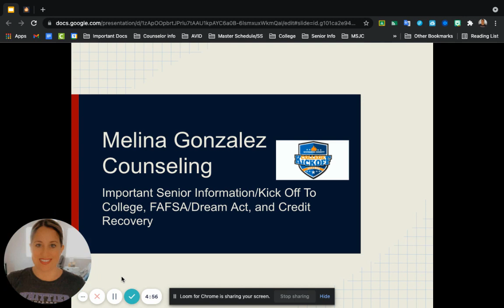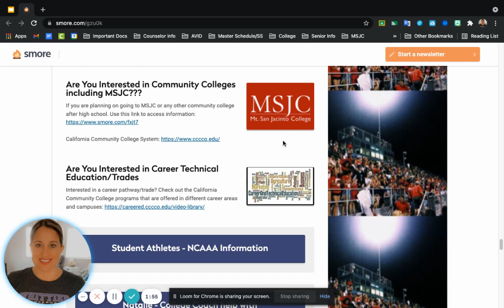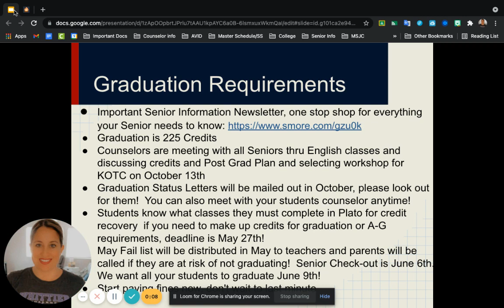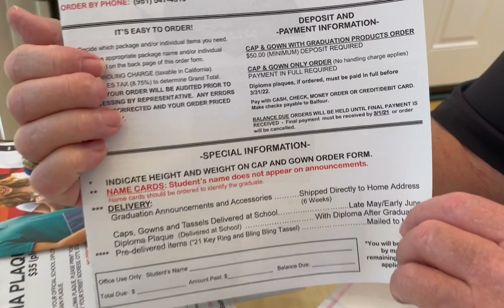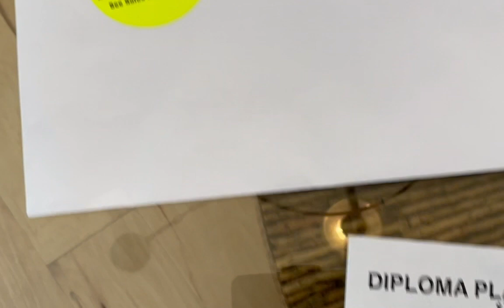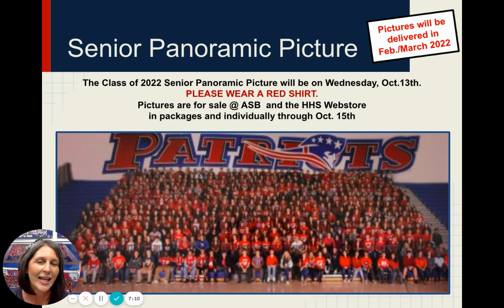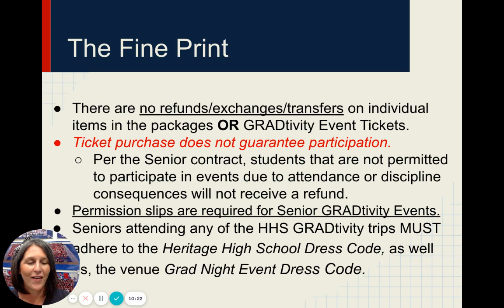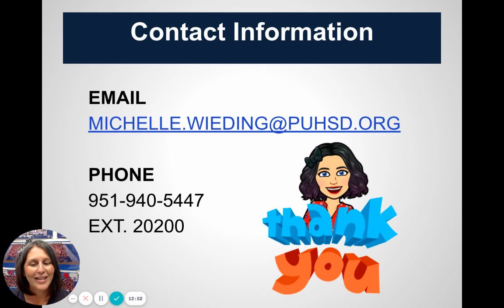2022 Senior Parent Information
This year, our Senior Parent night is virtual. Watch this video to hear all the information for seniors and their graduating year.